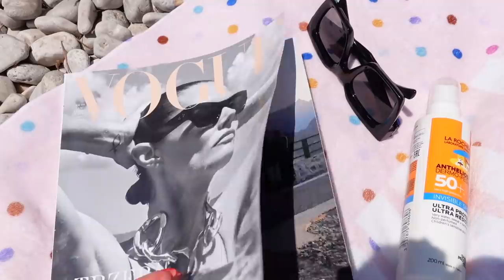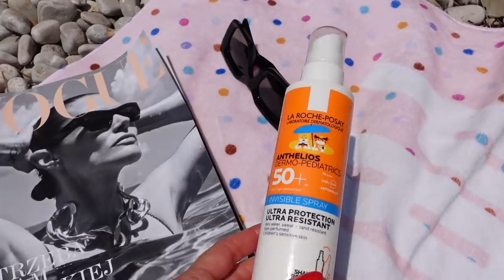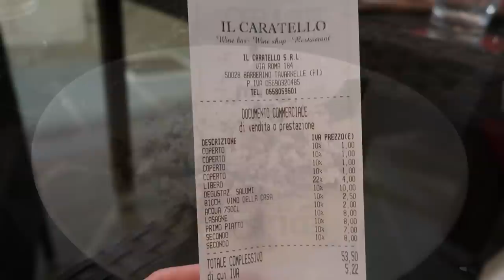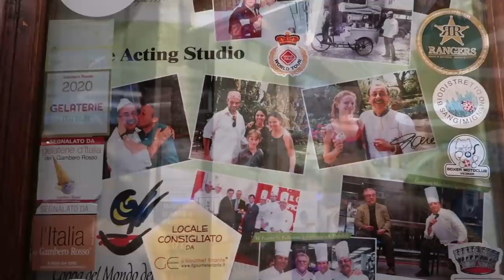СЕМЕЙНЫЙ ВЛОГ: ОТДЫХ С ДЕТЬМИ, МОРЕ, ИТАЛИЯ, ТОСКАНА, РУМ ТУР, ГРАНИЦЫ, НАШЕ ПУТЕШЕСТВИЕ 2021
xoxo
Osia